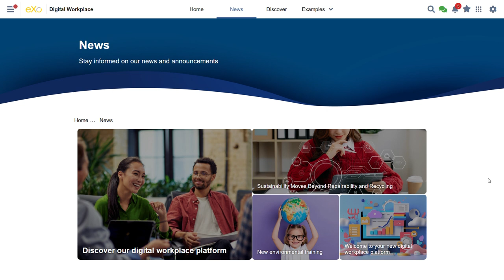eXo 6.5 (EN) - unread activities